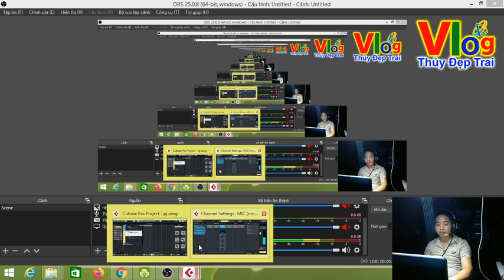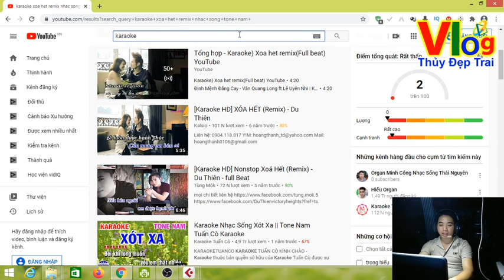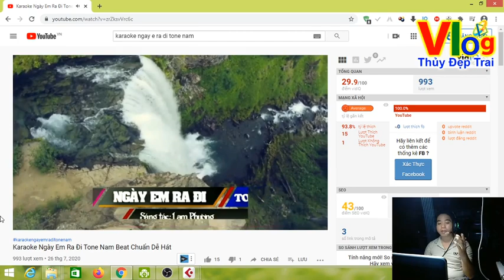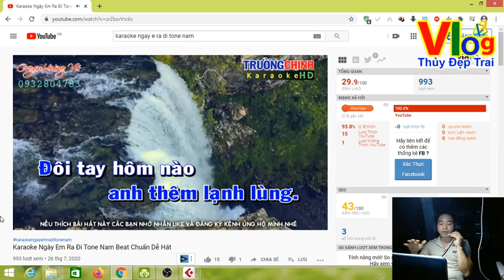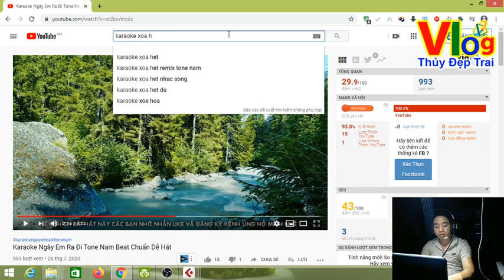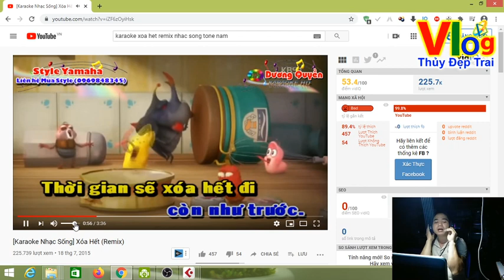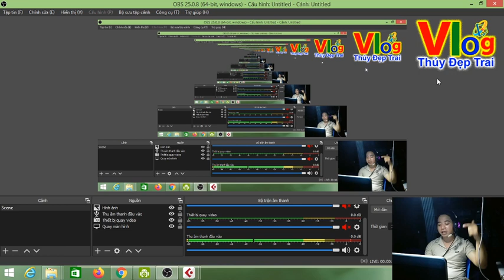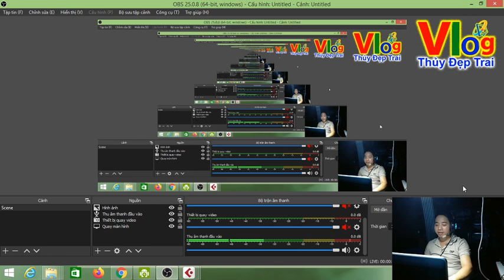Hướng Dẫn Hát Cực Hay Bằng Mic Tai Nghe Máy Tính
Chào Mừng Các Bạn Đã Đến Với Kênh Chia Sẻ Kiến Thức Của Mình !
Rất Vui Và Vinh Dự Được Làm Quen Với Tất Cả Mọi Người ...